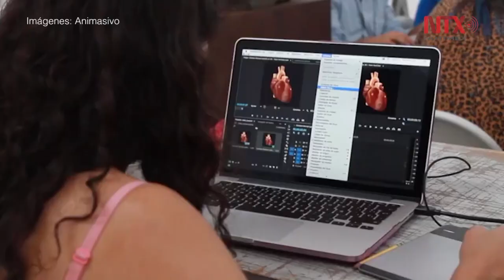Es festival mexicano "Animasivo" invitado de la primera edición de "Animario"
Bajo el lema "Imaginar lo real, crear lo inimaginable", el festival invita a explorar el territorio en el que convergen la animación y el cine documental.